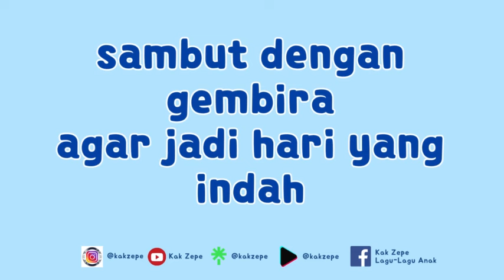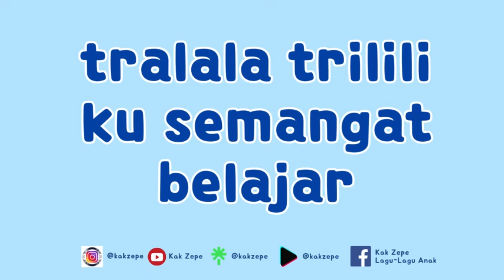HARI PERTAMA MASUK SEKOLAH | PIANO | Syair Lagu MPLS PAUD TK Ceria Gembira Semangat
Lagu Hari Pertama MAsuk Sekolah

Ini hari pertama
aku masuk sekolah
bersama kawan baru
dan guruku yang ramah

ini hari pertama
aku masuk sekolah
sambut dengan gembira
agar jadi hari yang indah

tralala trilili
selamat pagi
kawan-kawan
tralala trilili
yuk, semangat belajar
tralala trilili
selamat pagi Ibu guru
tralala trilili
ku semangat belajar